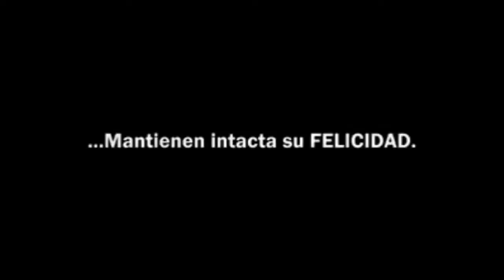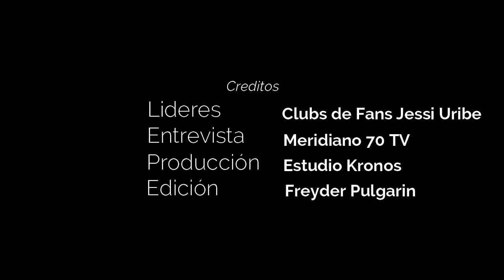JACKSON BARRETO EL PEQUEÑO GIGANTE DEL DESPECHO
La vida pone obstáculos y trabas pero con fuerza y determinación pueden superarse, ejemplo de esto es este precioso niño que cada día trata de salir adelante, todos podemos poner nuestro granito de arena para ser parte de la superación de este pequeño luchador.

@jessiuribefcarmenia  Líder Andrea

@jessiuribebogotacundinamarca  Lider Pilar Quintero

@jessiuribeboyaca  Líder Liseth Cruz

@jessiuribefcbmanga  Líder Stephanie Mendoza

@jessiuribefccalii  Líder Diana Erazo

@jessiuribecasanare  Líder Jenifer Castañeda

@jessiuribeecuador  Líder Gabriela de la Torre

@jessiuribefcecuador Líder Ariana Mero

@jessiuribefcguatemala  Líder Susely

@jessiuribefchuila  Líder Paola Andrea

@jessiuribe_madridoficial Líder Danna

@fcjessiuribemanizales  Líder Daniela Largo

@fansclubjessiuribemedellin  Líder Luisa Fernanda

@jessiuribefansparaguay  Líder Sindy Cespedes y Fatima Avalos

@cfjessiuribepasto Líder Andy Perez

@jessiuribe3_fcpereira  Líder  Luisa Marin y Carol Gomez

@fansclubtolimajessiuribe  Líder Paula Baron

@jessiuribefcvalle  Líder  Jeiner Ramirez y Karina Pineda

@fansclubjessiuribevenezuela  Líder Nahomy Delgado

@jessiuribefans_villavicencio  Líder Andrea Jara